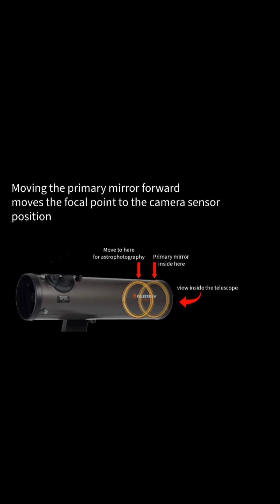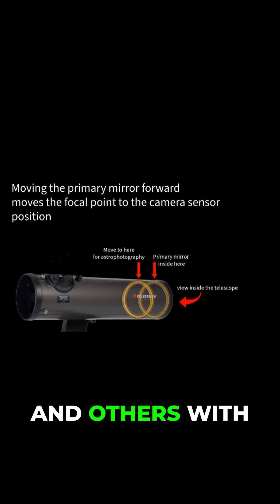I Fixed My Telescope's Focus Problem with This ONE Simple Mod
When I tried attaching my camera to my Celestron 130SLT telescope, I ran into a frustrating issue: I couldn't achieve focus! The problem was backfocus, a common hurdle for astrophotography for beginners. This occurs because visual telescopes are designed for the human eye, not camera sensors; thankfully a simple modification can resolve focusing problems.